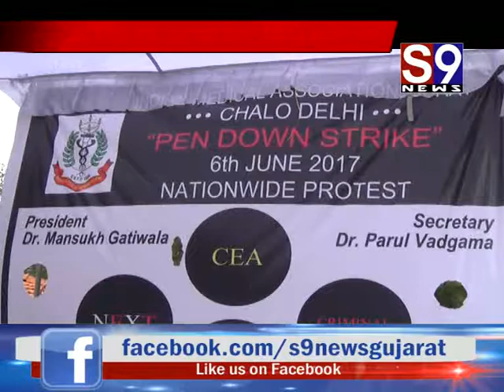સુરત : ઇન્ડિયન મેડિકલ એસો. દ્વારા 'ચલો દિલ્હી' કાર્યક્રમનું આયોજન કરાયું